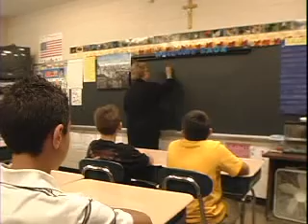Director, Religious Activities and Education